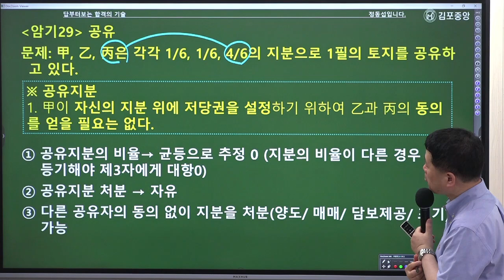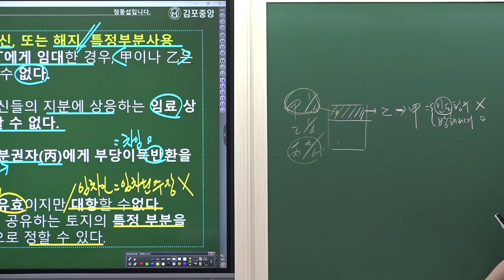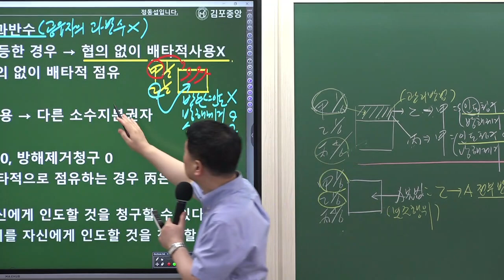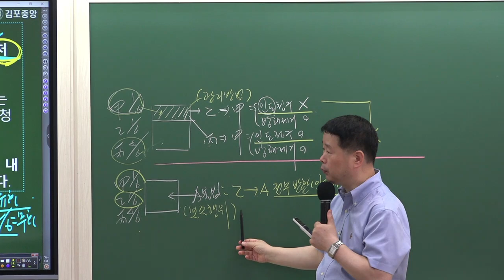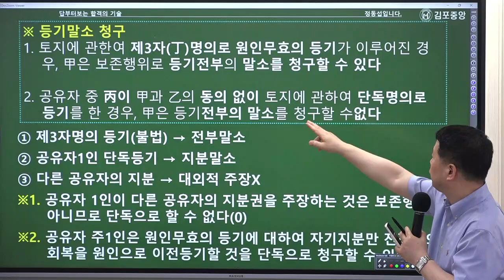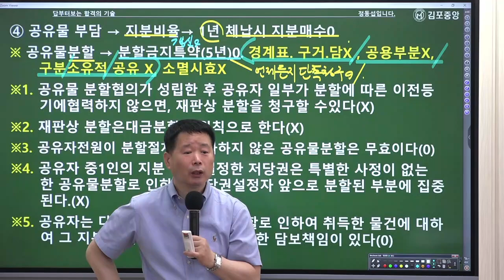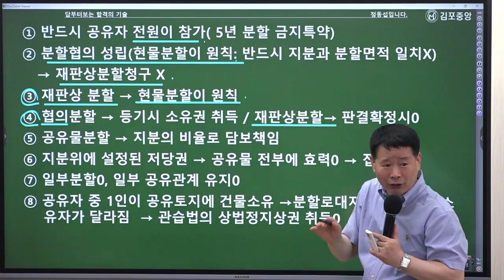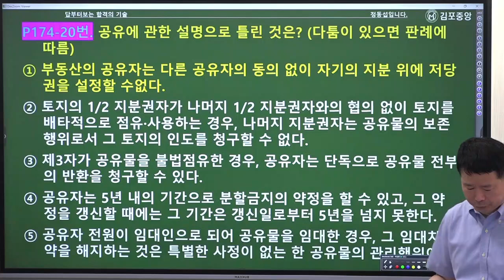[공인중개사학원 김포중앙] 민법 메가랜드 정동섭교수님 기출응용&핵심이론과정 "공유" 김포공인중개사학원 민법 정동섭 민법 및 민사특별법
민법 마스터! 정동섭교수님의 기출응용&핵심이론과정 6주차 "공유" 강의 영상입니다

[정동섭교수님의 민법 마스터북] & [정동섭교수님의 민법 예상문제집] 으로 진행됩니다.